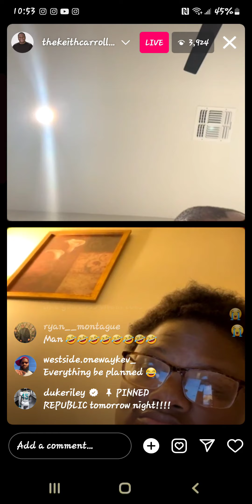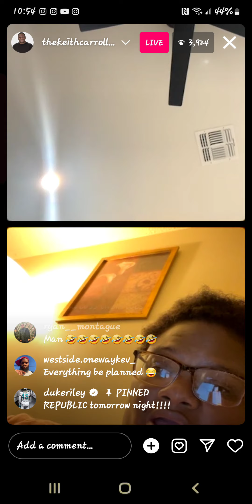keith Carroll, Lonnie the puppet & sister devil eye maggie